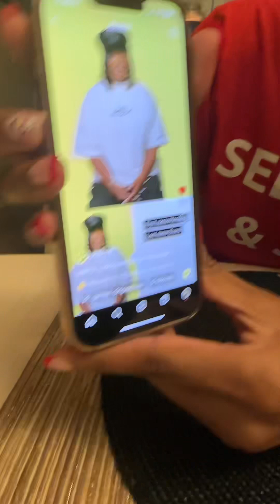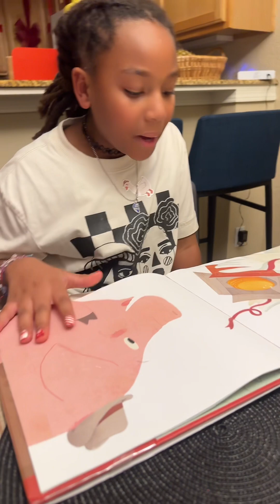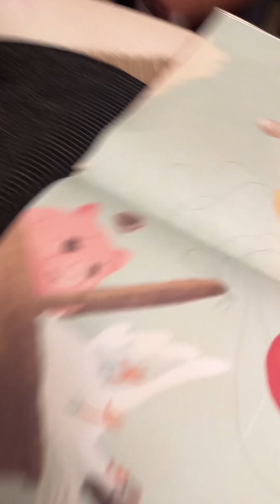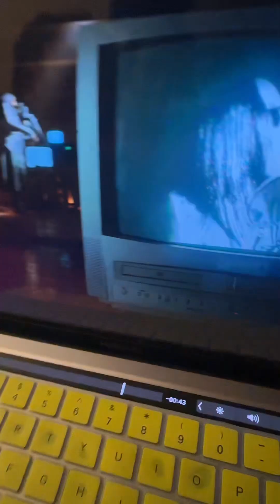CELEBRATING OUR FAVORITE ARTIST RAPSODY🎵🎶🎵 NEW SONG WHILE SHE SHARED HER REAL NAME WITH THE WORLD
CELEBRATING OUR FAVORITE ARTIST RAPSODY🎵🎶🎵 NEW SONG WHILE SHE SHARED HER REAL NAME WITH THE WORLD 🌍😳🤯AND IT WAS SUPPOSE TO BE A SECRET🤫🤣🤣